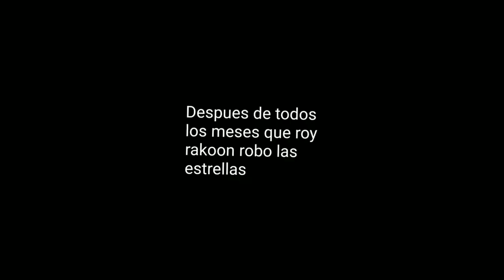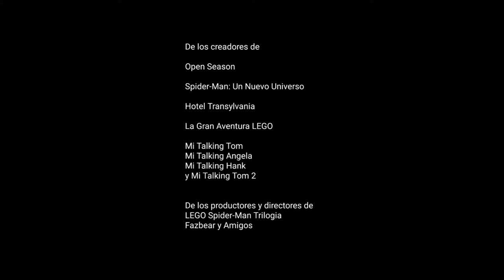My Talking Tom: Friends V.S. Roy Rakoon Halloween (2021) Official Teaser Tráiler (1080p HD)